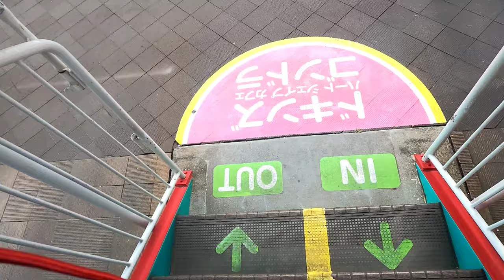[側面展望]神戸mosaic 大観覧車 海側側面1周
神戸港のmosaicに遊びに行ったついでに、大観覧車にも乗ってみた。
が、景色を楽しむなら観覧車よりポートタワーの方が高さがあって遥かに良い。これで800円は高すぎるわ。